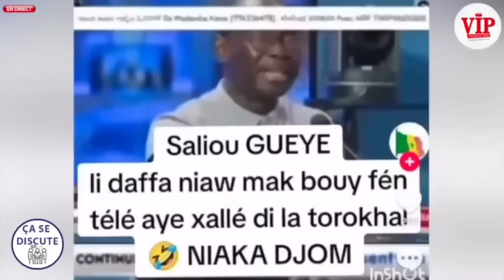Ça se discute Tange tacle sévérement S.Saliou Guéye sur ses mensonges devant Ibrahima Pouye qui le..